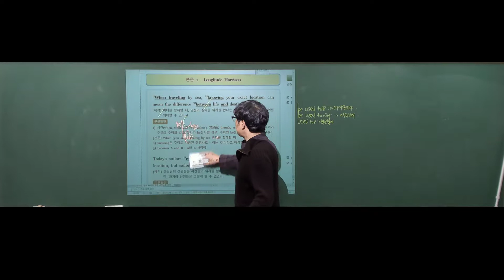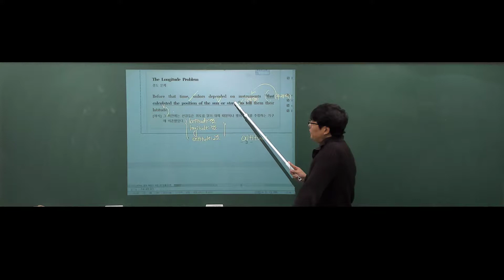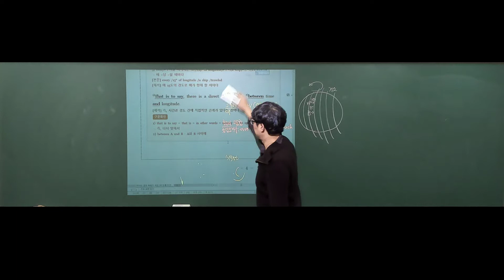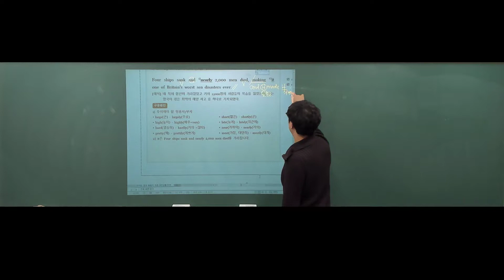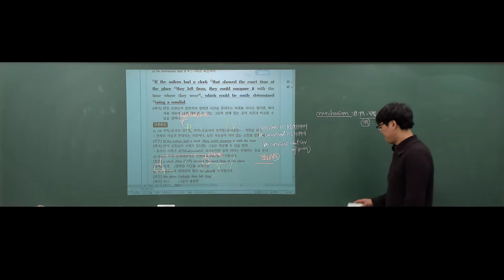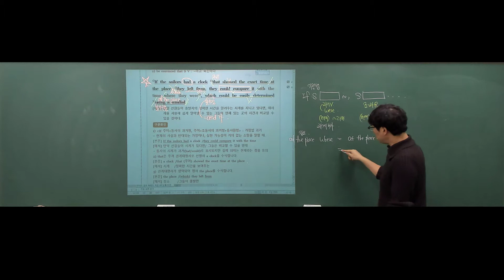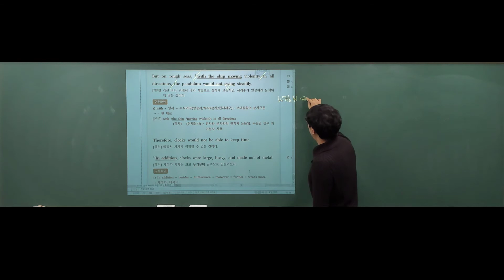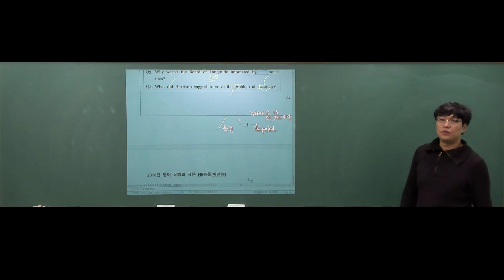고2 해리슨 경도새롬고2 8과 본문1 2